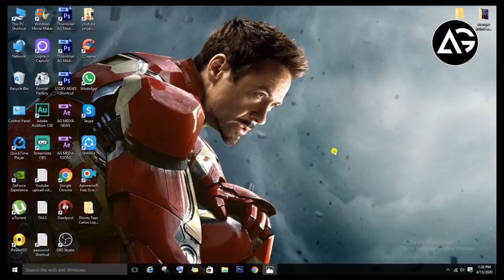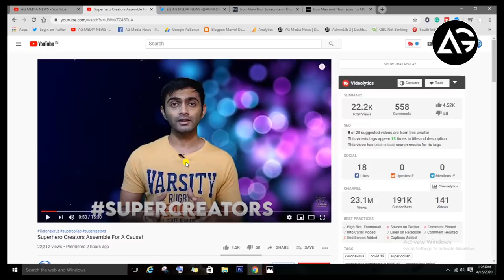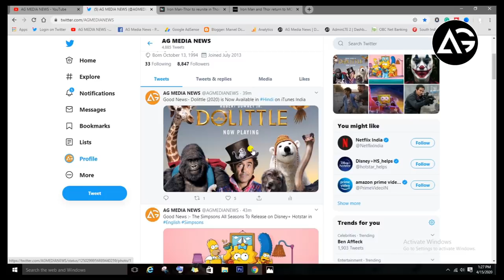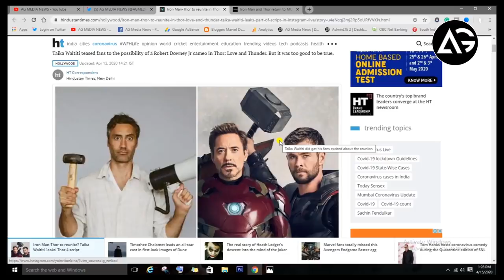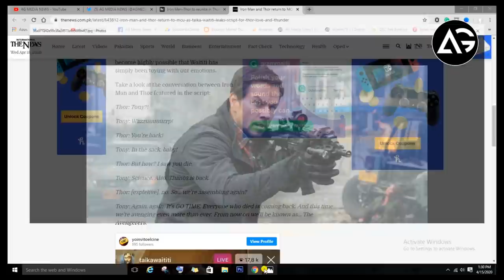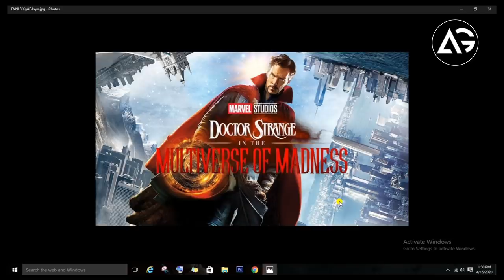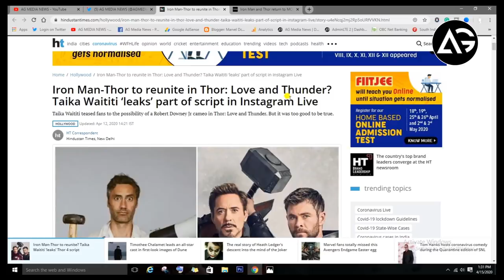Robert Downey Jr Iron Man To Return With Thor Love And Thunder Confirm Taika Waititi AG Media News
1 LIKE = More Motivation!

**Amazon User**
Thumbnail Editor: adobe photoshop cs6
Audio Editor: adobe premiere pro cs6
Video Editor: adobe after effects cs6

**Channel Description **